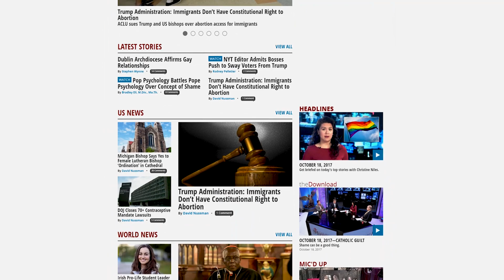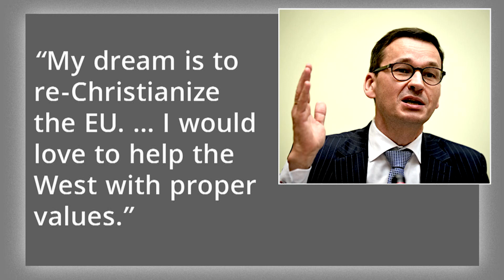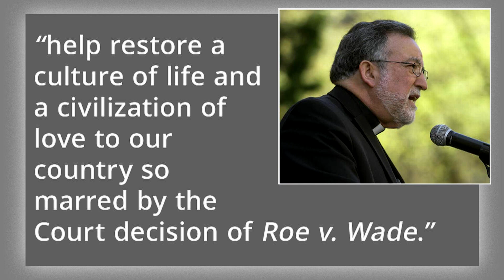Headlines—December 12, 2017